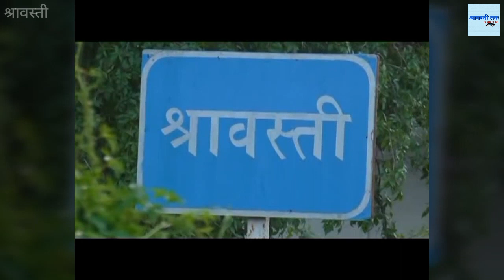तेंदुए के हमले से 07 लोग घायल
छत पर सो रहे व्यक्ति पर तेंदुए ने हमला कर दिया जिससे वह गंभीर रूप से घायल हो गया। घटना श्रावस्ती जिले के सिरसिया थाना क्षेत्र के महासेमरा गांव की है जहां आज सुबह करीब 3 बजे जंगल से भटकते हुए एक तेंदुआ पहुंच गया और छत पर सो रहे तिलक राम के ऊपर हमला बोल दिया जिससे वह गंभीर रूप से घायल हो गए इतना ही नही शोर शराबा सुनकर जब ग्रामीण वहां पर इकट्ठा हुए तो तेंदुए ने उनपर भी हमला बोल दिया जिसमें करीब आधा दर्जन लोग घायल हो गए। जिनको सीएससी सिरसिया ले जाकर भर्ती कराया गया है जहाँ उपचार चल रहा है। मौके पर वन विभाग व पुलिस पहुंच गई है और लोगो को सतर्क रहने की बात कह रही है।